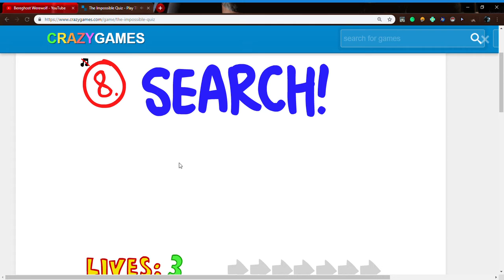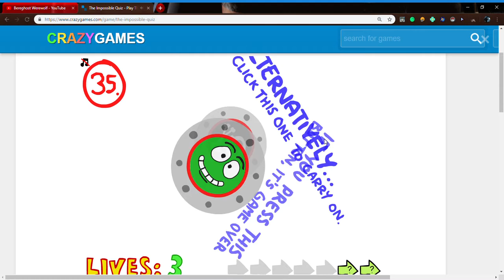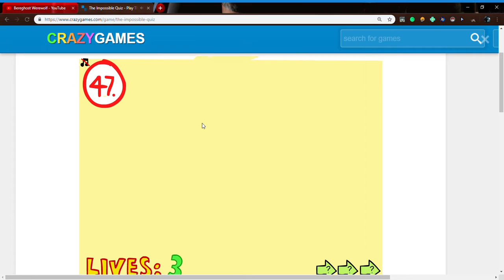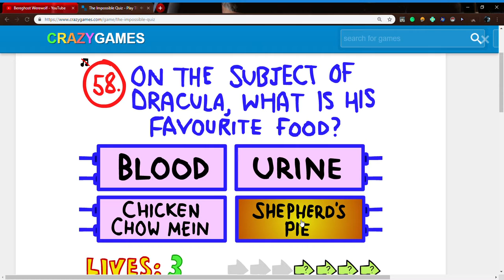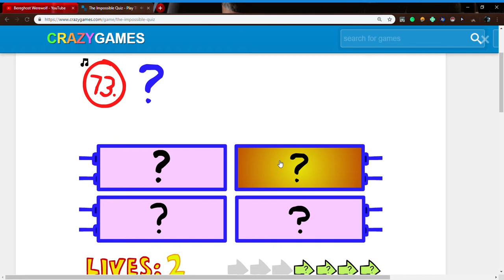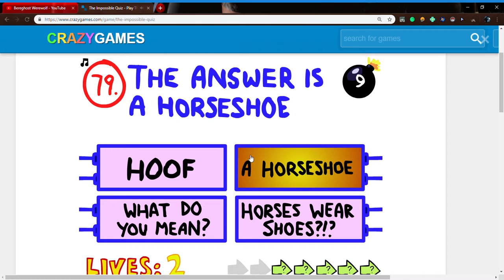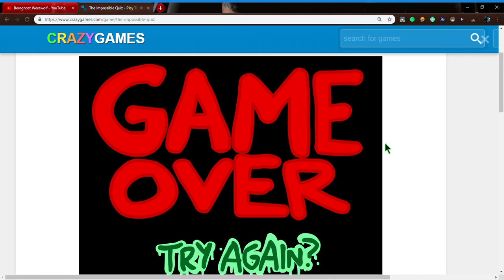The Impossible Quiz (again)